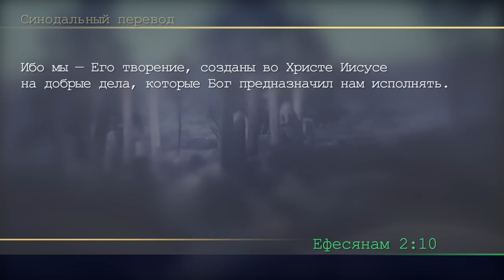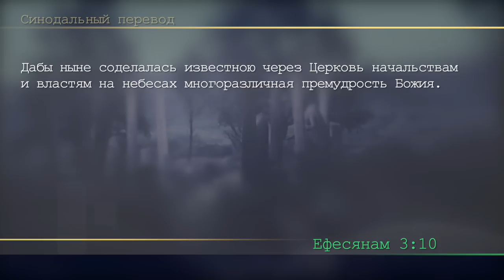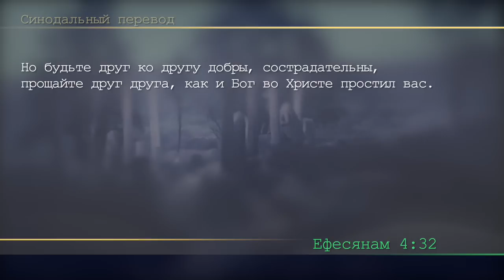Субботняя школа | Урок 14: Обзор посланий к Ефесянам.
Славянская Церковь АСД, Sacramento: Субботняя Школа, 3 квартал, 2023 года: ЕФЕСЯНЕ. Следование за Иисусом во Время Испытаний. Урок 14: ОБЗОР ПОСЛАНИЯ К ЕФЕСЯНАМ.